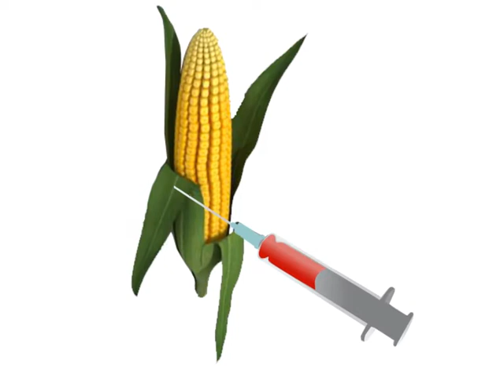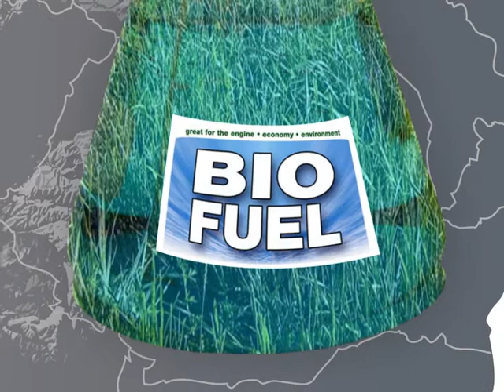Carpathian Opportunity promotion film - WWF 2009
Change is coming to the Carpathians. But what will this change look like, now and tomorrow? WWF has initiated the Carpathian Opportunity to promote a conservation economy that profits from while preserving the rich natural resources of our region.